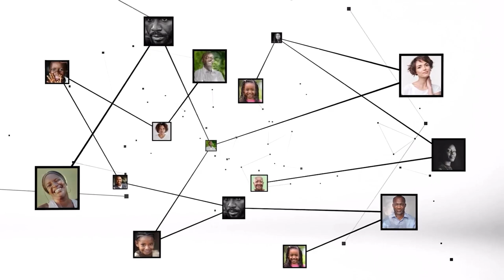Prof Solange Kakou : "éliminer le VIH/SIDA de côte d'ivoire d'ici 2030 est un objectif..."